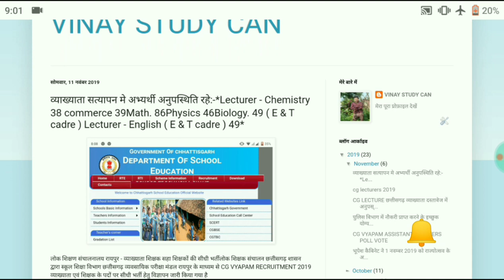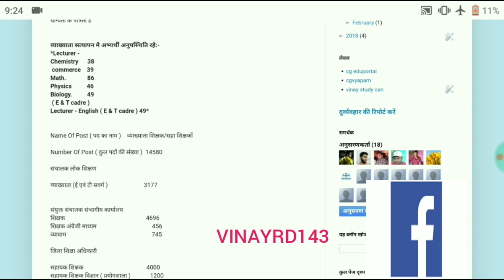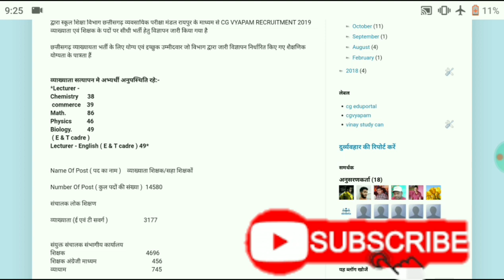Cg lecture commars and english me kitne absent the ||व्याख्याता वाणिज्य और अंग्रजी में कितने